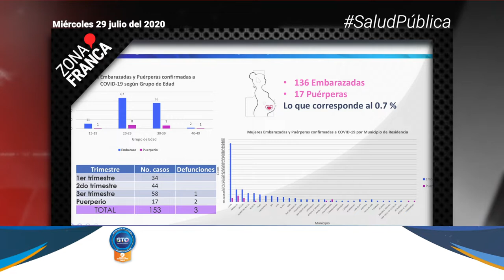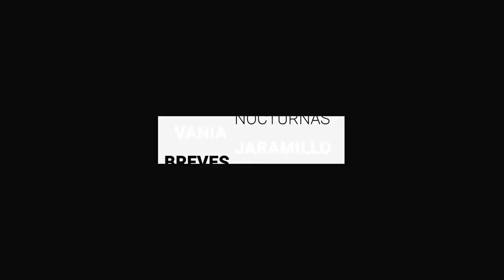COVID-19 sigue pegando a Guanajuato, alcanza más de 21,400 casos | Breves de la Zona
BrevesDeLaZona📰 | No te pierdas las noticias más importantes en Guanajuato
- Bajarán a pasajeros que no usen cubrebocas en el TransportePúblico de Celaya.
- COVID-19 sigue pegando a Guanajuato, alcanza los 21 mil 428 casos confirmados.